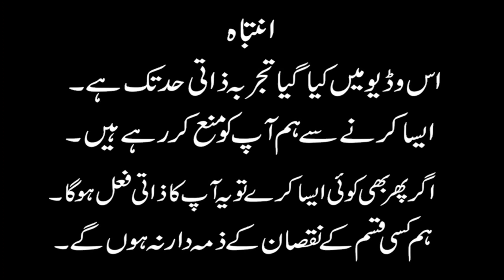Challange Accepted to cross Naala Ghaan, Mid night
This vlog is survival series part 2. some one challange to cross naala ghaan mid night on bike. accept the challange and done this horror scary dare. please do not try this. we will not responsible for any loss or damage.

survival series part 1

jungle night in a tent alone